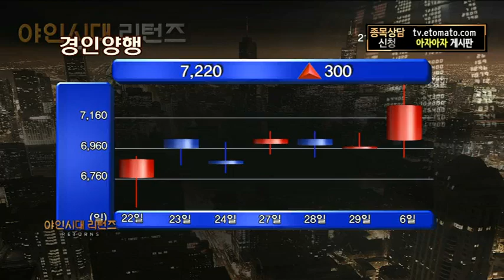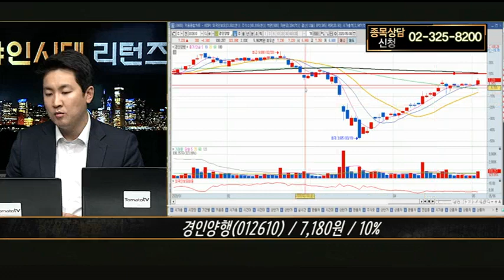경인양행(012610), 5G로의 교체 괜찮을까?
야인시대 리턴즈 : 본방송 월-금 21:00~23:00